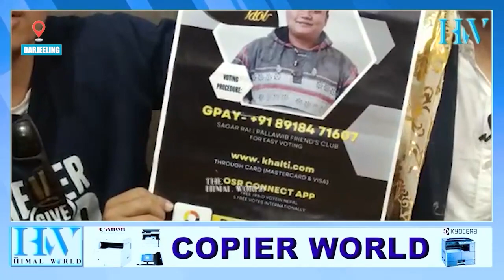कवि पल्लवीबलाई जनायो दार्जीलिङ प्रेस गिल्डले सम्मान